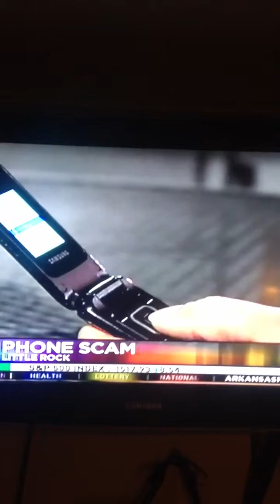Little Rock man almost falls victim to phone scam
A Little Rock man says he almost fell victim to a growing scam targeting people over the phone through a sophisticated software program.

Benjamin Filbert says he got a call Tuesday, and when he answered, a recording said it wants to help him find a job.

"In the beginning, I was going along with it because I was curious to see if I did click on something online," said Filbert.

Although the person on the other end sounded like a live person, Filbert had doubts. So he decided to hang up.

Better Business Bureau President Janet Robb says Filbert's case is part of a growing phone scam hoping to steal identities.

"It sounds like a real person at first, but they are using this text-to-speech software program. Sometimes it is real, sometimes it is not," said Robb.

Visit bbb.org to find out more ways to protect yourself.